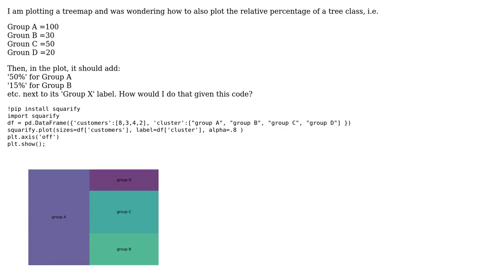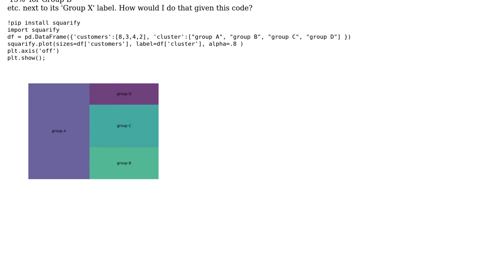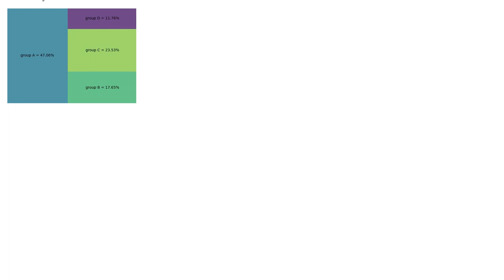How to add % information on a treemap?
With thanks & praise to God, and with thanks to the many people who have made this project possible! You are responsible for your own actions.